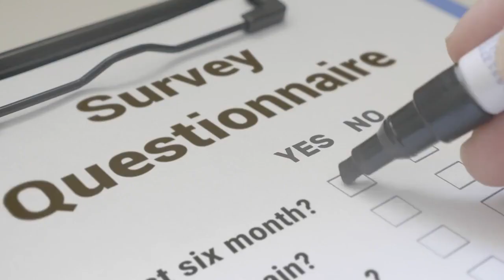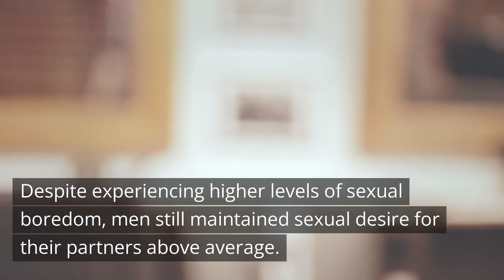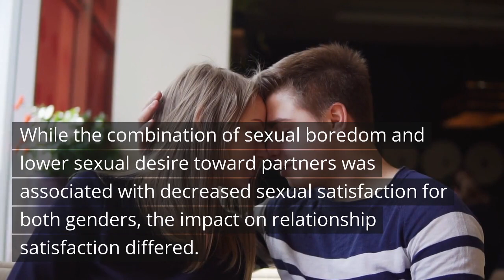Study identifies distinct patterns of sexual boredom and sexual desire in long-term relationships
A new study published in the Journal of Sexual Medicine, researchers from Portugal have delved into the intricate dynamics of sexual boredom in long-term romantic relationships, shedding new light on its relationship with sexual desire and overall satisfaction. The study challenges the notion that sexual boredom equates to a lack of desire and reveals that women's sexual dysfunction estimates may be misleading.